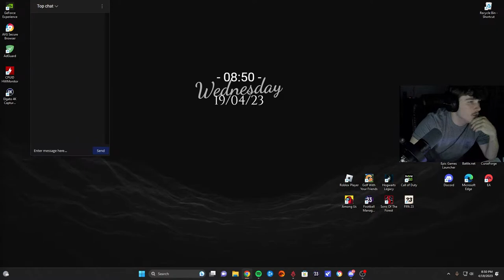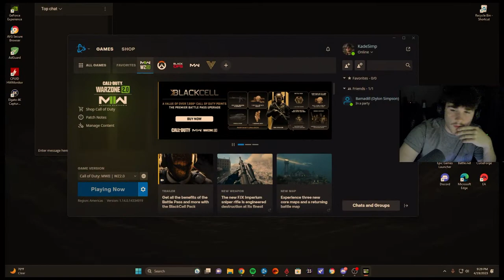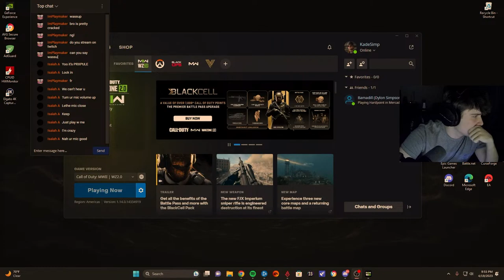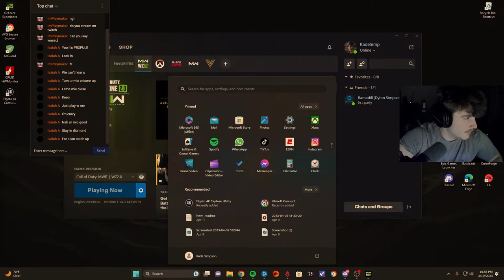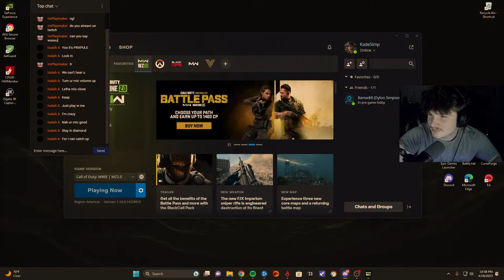Road To Iridecent